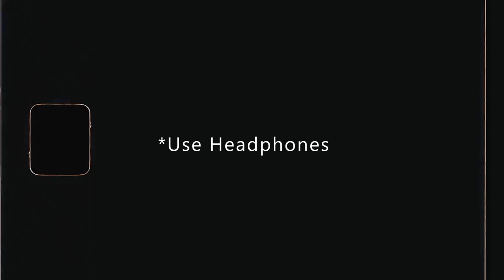Gardashon Ke Hain Mare Huye Na Ustad Nusrat Fateh Ali Khan Slowed + Reverb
nki Masoom Nazron Ne Nasir Log Pagal Banaye Hue Hain!! Ustad Nusrat Fateh Ali Khan.
Presenting the song "Gardashon Ke Hain Mare Huye by Ustad Nusrat Fateh Ali Khan ❤

Original Credits
Ustad Nusrat Fateh Ali Khan (13 October 1948 – 16 August 1997)